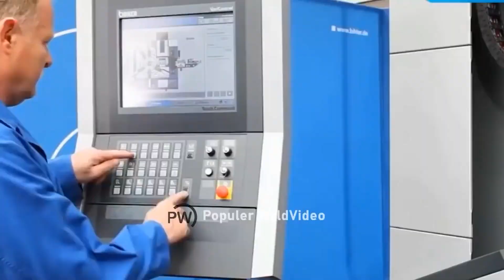So delicious Watch how the cake is made at the factories-_3